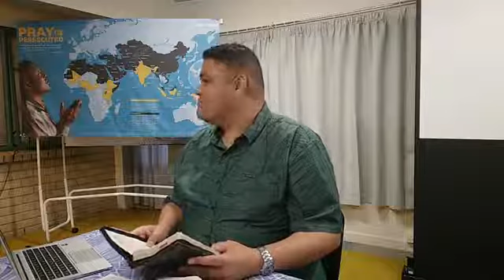Peachwood Bible Study: The Trinity Series - God the Father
Peachwood Bible Church (Bilingual Samoan/English)
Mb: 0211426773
Welcome to attend - 4 Peachwood Grove, Mangere, Auckland 2024